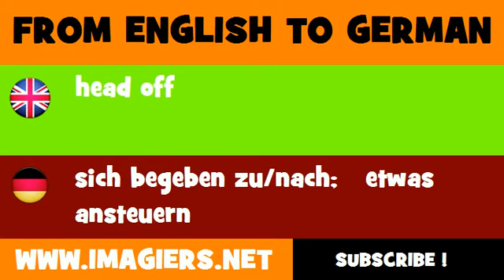FROM ENGLISH TO GERMAN = head off